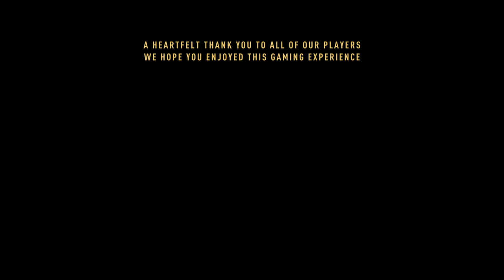dying light: 2 stay human [ no commentary] lets play finale part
welcome to dying light 2 stay human (no commentary) let's play I'm so excited to share this game with you I been waiting for ever for this game to come out it's a aveture action role-playing game and